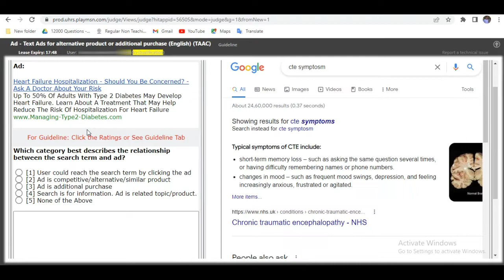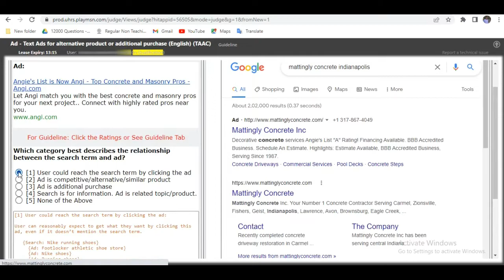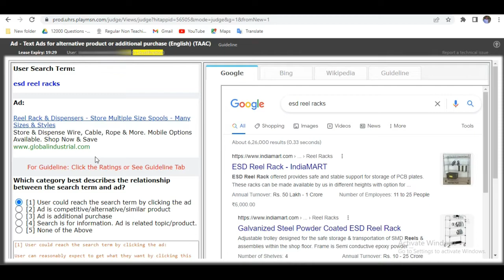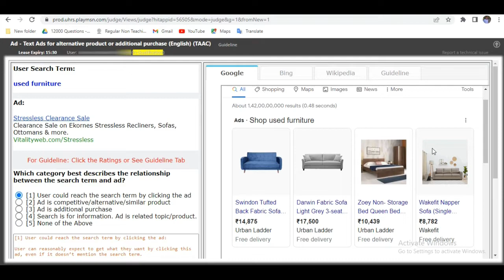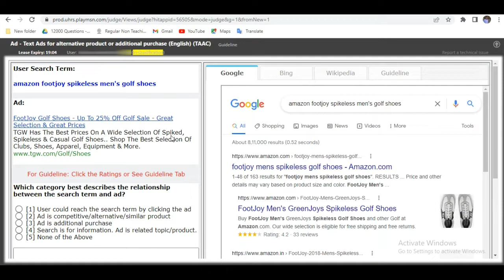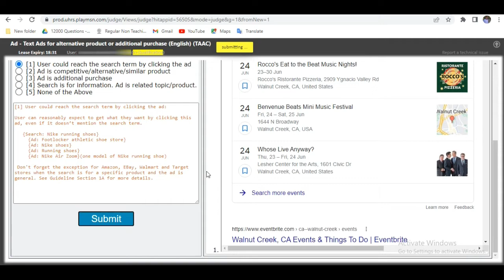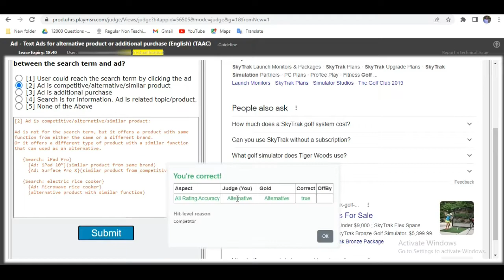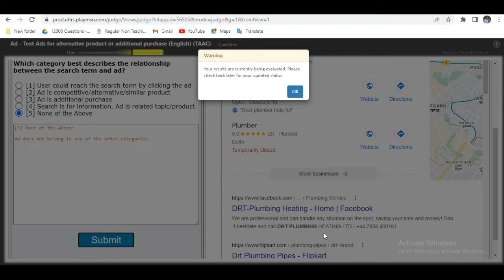Ad Text Ads for Alternative products or additional purchase (English) | UHRS Qualification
In this video you will learn to qualify Ad text Ads for alternative products or additional purchase hitapp qualification. This is tricky and sensitive hitapp so watch complete video to learn tips and tricks to qualify this.
Every week two or more qualifications are updated here.
Shop Bestselling financial books to get financial freedom(must-read books):
Rich dad poor dad in English
Psychology of money
Think and grow rich

Branded Shoes at lowest price
Adidas and Nike Shoes

If you are not qualified then you can also join our premium service for paid qualification.

I share videos related to online opportunities, Money making genuine websites, online earning idea and ways to earn more, Best part time jobs for students and housewife and work from home jobs.

Methods discussed to earn money, strategies to earn money online, working on UHRS and all content related to UHRS does not fit for all. Never take personal opinions/experience for financial investments and guidance.